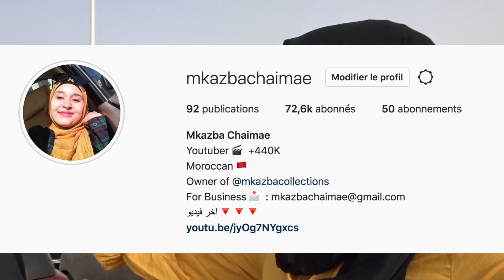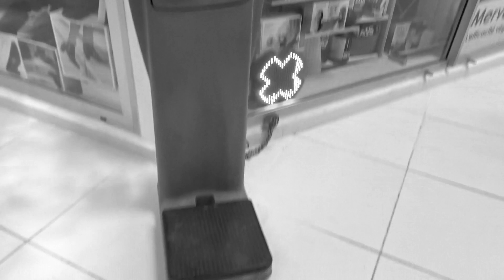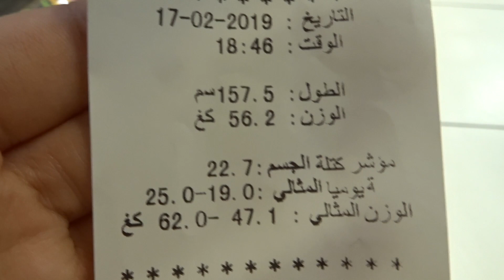بابا حكى لكم سر عني 😱 فلوق كلو فضايح !! ورجيتكم وزني و طولي !!🤭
صفحة الماركة بالانستغرام : mkazbacollections

السلام عليكم حبايبي  نتمنى الفيديو يعجبكم  و تستمعوا فيه اي فيديو حابين اسويه بستقبل ارائكم و اقتراحاتكم و لا تنسوا تشتركوا في القناة و تحطوا لايكات

انظموا لحبايب شيماء و ساهموا في نشر المحبة و الاخوة بين العرب